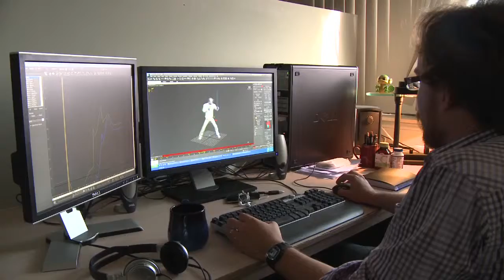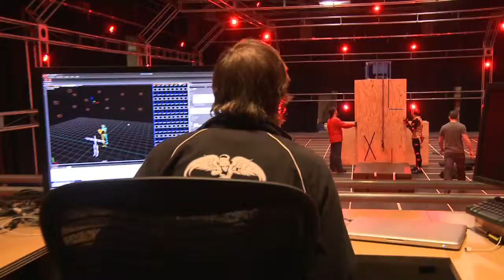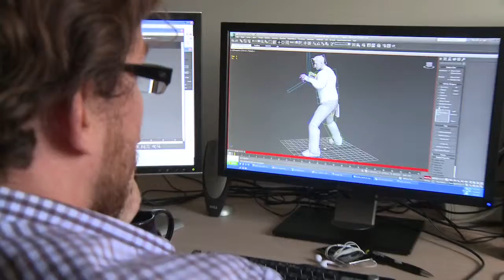NUEVO VÍDEO X-MEN DESTINY 'BEHIND THE SCENES'